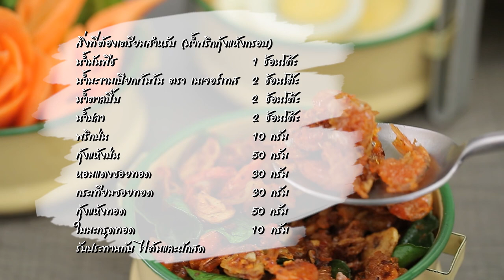น้ำพริกกุ้งแห้งกรอบ สูตรเด็ด ทำง่าย สไตล์ "อ.ยิ่งศักดิ์"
น้ำพริกกุ้งแห้งกรอบ
Dried Shrimp Chili Paste

สิ่งที่ต้องเตรียมสำหรับ (น้ำพริกกุ้งแห้งกรอบ)

พริกป่น     10 กรัม
กุ้งแห้งป่น    50 กรัม
หอมแดงซอยบางทอด   30 กรัม
กระเทียมซอยบางทอด   30 กรัม
กุ้งแห้งทอด    50 กรัม
ใบมะกรูดทอด    10 กรัม
รับประทานกับ ไข่ต้มและผักสด (ผักกาดขาว แครอท แตงกวา ถั่วฝักยาว ถั่วพู)

วิธีทำสำหรับ (น้ำพริกกุ้งแห้งกรอบ)

1.ใส่น้ำมันพืชลงในภาชนะ นำขึ้นตั้งไฟ ตามด้วยน้ำมะขามเปียกเข้มข้น ตราเนเจอร์เทส น้ำตาลปี๊บ และน้ำปลา ผัดจนน้ำตาลปี๊บละลาย ปิดไฟ
2. ใส่พริกป่น กุ้งแห้งป่น หอมแดงซอยทอด กระเทียมซอยทอด กุ้งแห้งทอดและใบมะกรูดทอด คนให้เข้ากัน
3.ตักน้ำพริกกุ้งแห้งกรอบใส่ภาชนะจัดรับประทานกับไข่ต้มและผักสด

▲Line @yingsakfood